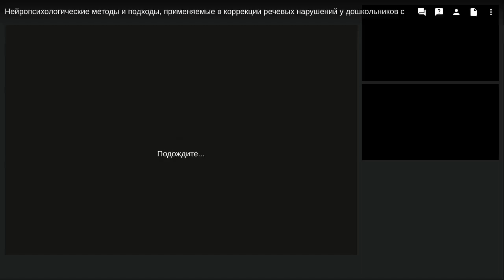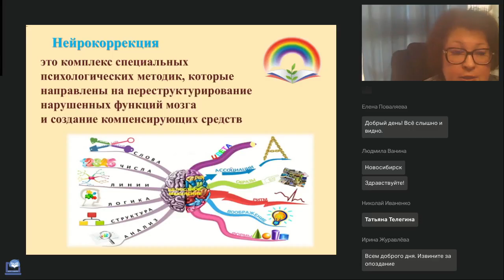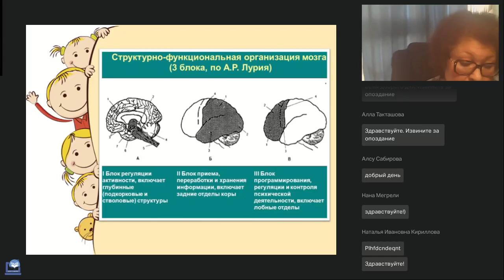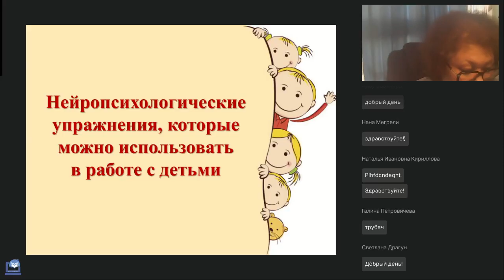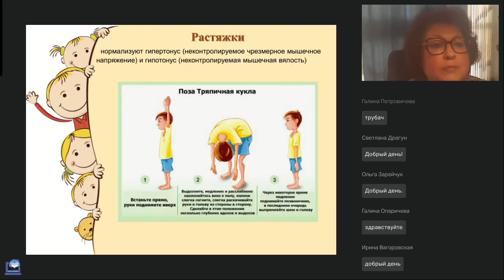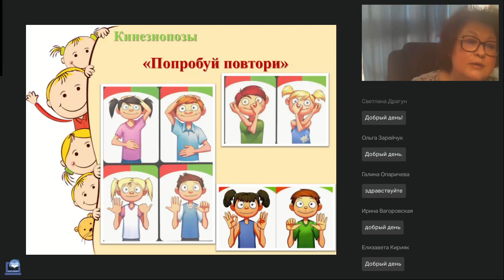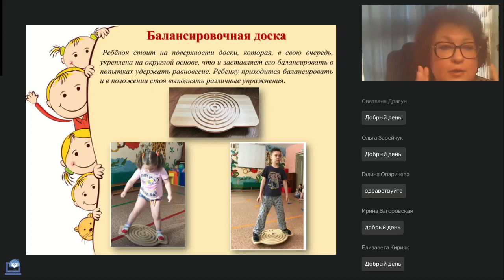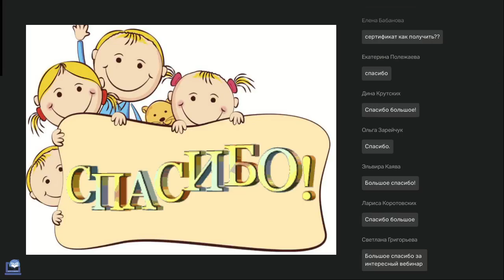Нейропсихологические методы и подходы применяемые в коррекции речевых нарушений у дошкольников с ОВЗ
Вебинар
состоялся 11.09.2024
Ведущая вебинара:
Эльвина Салихова, доктор филологических наук, профессор

На основе известных классических теоретических подходов предлагаются к рассмотрению различные нейропсихологические практические методики, основанные, в частности, на специальных «кинезиологических упражнениях», которые могут быть применены для успешного обучения ребенка, для развития у него межполушарных связей и межполушарного взаимодействия. На встрече, кроме теоретического экскурса, будет предложен комплекс простых упражнений, благотворно влияющих на речевое развитие, полезных для использования во время занятий, уроков как средства переключения внимания, активизации деятельности.

Регистрируйтесь на новые вебинары прямо сейчас:
🔥Современные подходы формирования функциональной грамотности детей дошкольного и младшего школьного возраста (Ибрагимова Г.Ф.)
🔥Современные подходы и практика психолого-педагогического сопровождения детей с ТНР (Фролова Л.Н.)